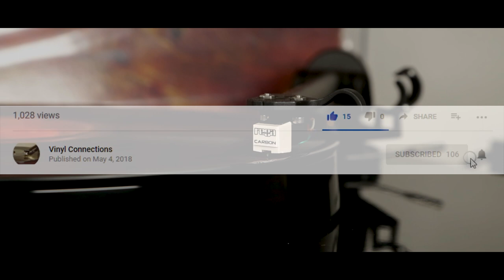Midnight Oil - When the Generals Talk (1987) vinyl - Red Sails in the Sunset (album)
Midnight Oil Red Sails in the Sunset on Vinyl

My Album Wishlist, if you want to help this channel, feel free to buy an album off my Wishlist that will be delivered to me so I can add as one my videos.

Up there on the platform
He is speaking to the people
The people are responding
With clapping and a'cheering
But the meaning of the message
Not revealed to those assembled
They're taken for a ride
Taken In his stride

When the Generals talk
You better listen to him
You better do what he say

There's a rumor in the ranking
Someone's talking insurrection
So the General has a purge
Cause he wants to win elections
With the certain satisfaction
That the people are appeased
Long live the revolution
The General's very pleased

Sitting on the fence both ears to the ground
The fat cats still push the thin cats around

Red Sails in the Sunset is the fifth studio album by Australian group Midnight Oil which was released in October 1984 under the Columbia Records label. It was recorded and produced in Tokyo, Japan and is significant for becoming their first No. 1 album in Australia – it also entered the United States Billboard 200. The cover image, by Japanese artist Tsunehisa Kimura, depicts Sydney Harbour after a hypothetical nuclear strike. Some of its tracks were performed live in January 1985 at a Sydney Harbour Goat Island concert to celebrate radio station Triple J's 10th birthday, which was simulcast on ABC Television and subsequently re-broadcast on their then-Tuesday night music program Rock Arena. In 2004 the film footage later became part of a DVD album, Best of Both Worlds. Red Sails in the Sunset contains the only Midnight Oil tracks with lead vocals provided by their drummer Rob Hirst, "When the Generals Talk" and "Kosciusko". The album spawned two singles, "When the Generals Talk" and "Best of Both Worlds" but neither appeared on the Australian singles chart.
(Wikipedia)

Midnight Oil, When the Generals Talk, Side 2 Track 2 of the 1984 Red Sails in the Sunset album.

Equipment:

Rega - Turntable Planar 1 (Black)

Rega - Fono Mini A2D MM Phono Preamp